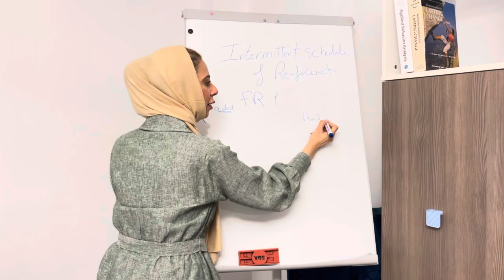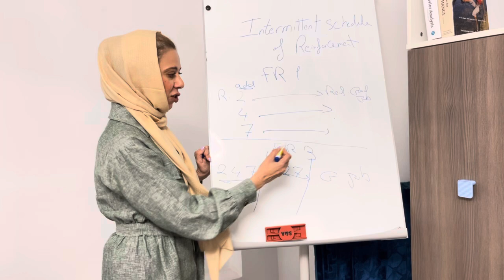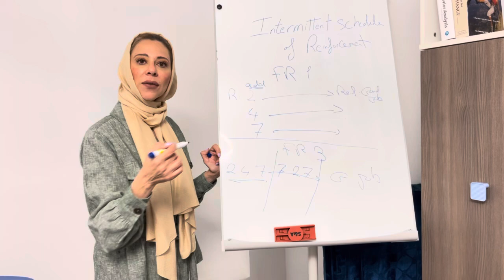Fixed Ratio Schedule جدول النسبه الثابتة